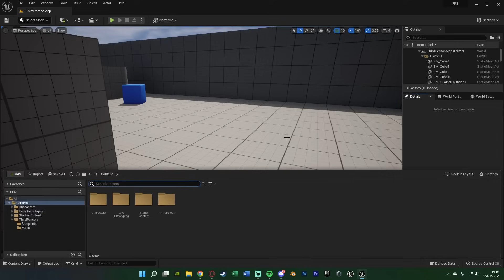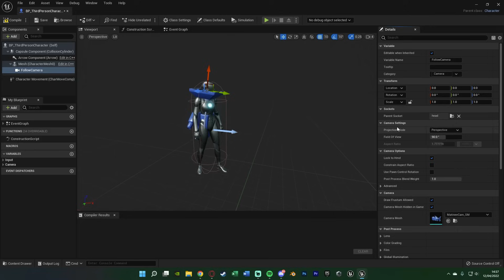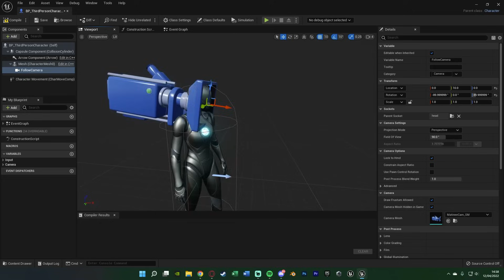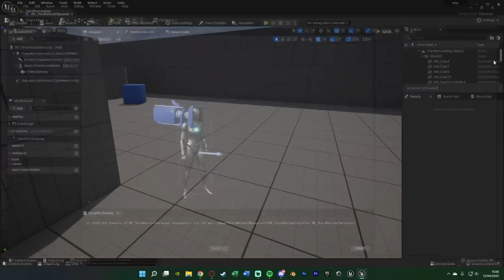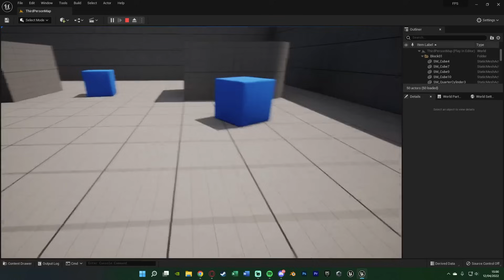How To Create A True First Person Camera In Unreal Engine 5 (Tutorial)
Hey guys, in today's video I'm going to be showing you how to create a true first person camera for your characters in Unreal Engine 5. This is very easy to customise and adapt for your own personal preferences.

00:00 - Intro
00:09 - Overview
00:46 - Creating The First Person View
02:58 - Controlling The Camera
04:11 - Final Overview
04:30 - Outro